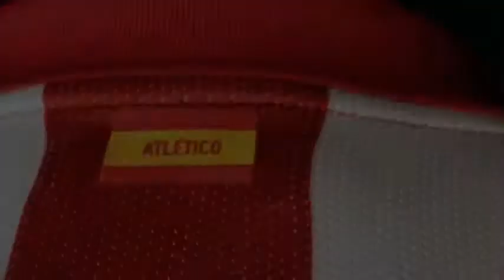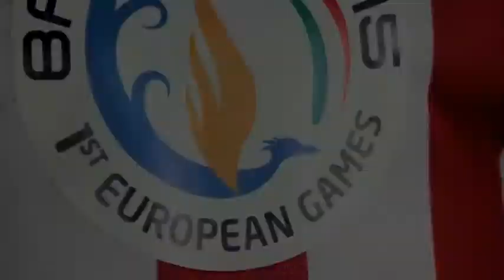Atletico Madrid - European Games 2015 in Baku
This video shows a preview of Atletico Madrid's new uniforms which have now been updated with the Baku 2015 European Games Logo.